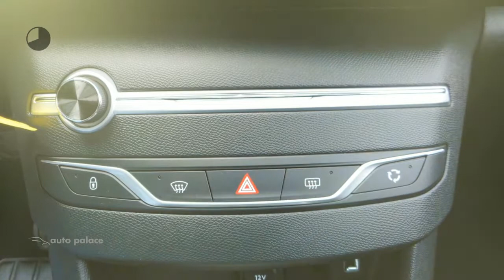Peugeot 308 1.2 PureTech 110pk Active| PANORAMADAK| LANE DEPARTURE